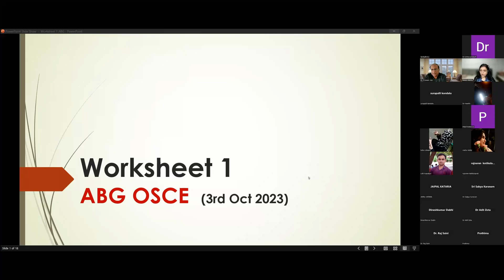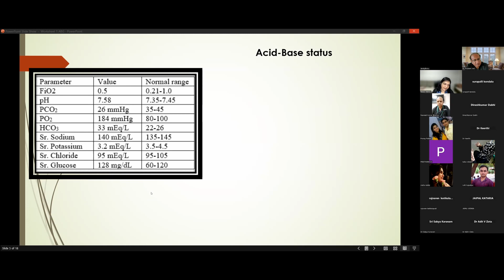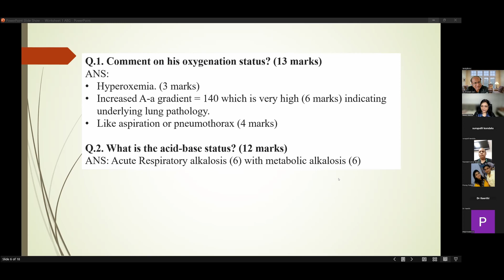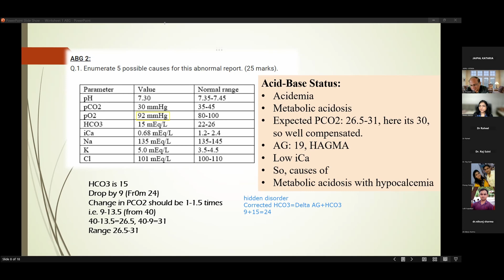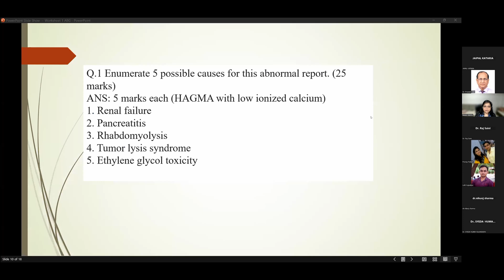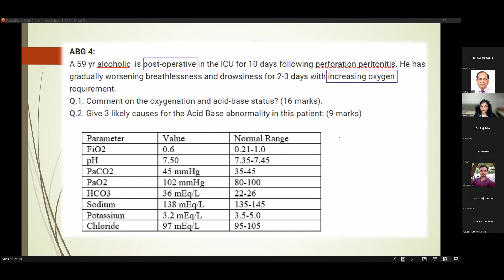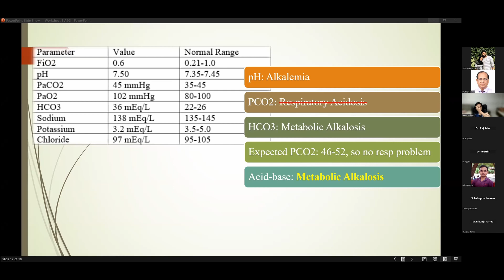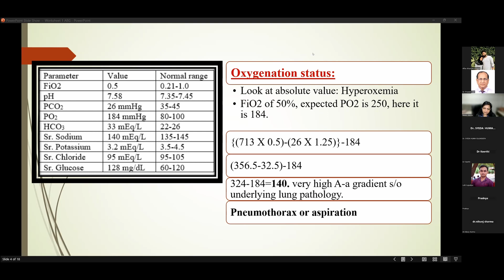Discussion of Answers to Worksheet 1